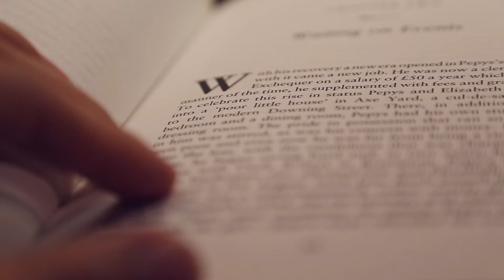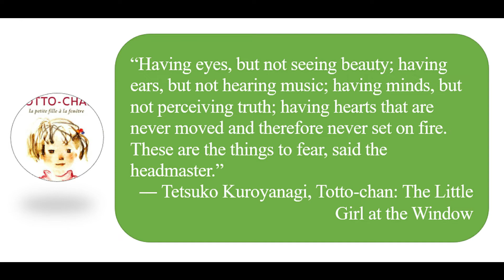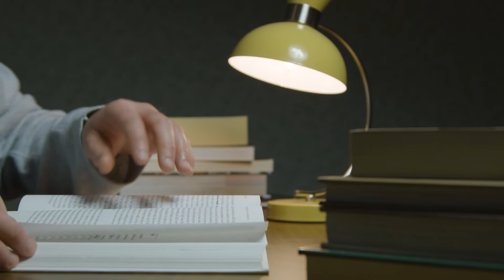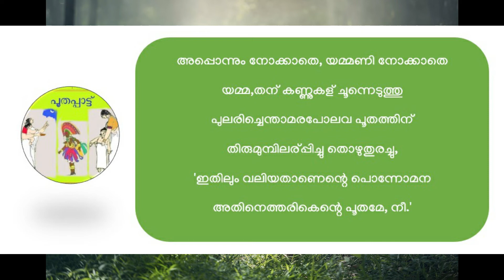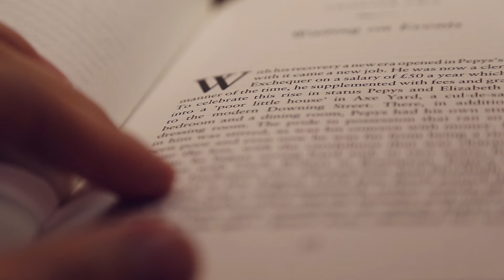10 Must Read Books for Children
ഏറ്റവും ഇഷ്ടപ്പെട്ട പുസ്തകം ഏതാണ് എന്ന ചോദ്യത്തിന്   ഇനി വായിക്കാൻ പോകുന്ന പുസ്തകം എന്നു മറുപടി പറയാനാണ് എനിക്കിഷ്ടം. എൻറെ വായനയുടെ സീമയെ ഇനിയും വികസിപ്പിക്കേണ്ടതുണ്ട് എന്ന് സമ്മതിക്കൽ ആണ് ഈ പ്രതികരണത്തിന് ആധാരം. വായന ഒരു സംവാദ വിഷയം അല്ല , സംസ്കരണത്തി ന്റെ ജീവവായുവാണ്  അത് . 'ദൃശ്യ മാധ്യമങ്ങളുടെ കടന്നുകയറ്റം വായനയുടെ പ്രാധാന്യത്തെ കുറച്ചോ' എന്നിങ്ങനെയുള്ള തേഞ്ഞു പഴകിയ സംവാദങ്ങളിൽ തലയിടാതെ സർഗ്ഗ വായനയുടെ ഇടങ്ങൾ തേടുകയാണ് വേണ്ടത്.

നിങ്ങൾ ഒരു നല്ല വായനക്കാരൻ അഥവാ  വായനക്കാരി ആണോ?
ആണെങ്കിൽ നിങ്ങളെ അങ്ങനെ ആക്കി മാറ്റിയ ത് എന്താണ് ? ആരാണ്?

പഠിതാക്കളെ വായനയുടെ പടികൾ കയറാൻ കൈപിടിച്ച് നടത്തേണ്ടത് നാം അധ്യാപകരാണ്. കുട്ടിയുടെ പ്രായത്തിനും താൽപര്യത്തിനും മനശാസ്ത്രത്തിനും അനുസരിച്ചുള്ള പുസ്തകങ്ങൾ എന്തൊക്കെയാണ് എന്ന അറിഞ്ഞിരിക്കേണ്ടത് അധ്യാപിക എന്ന നിലയിൽ പ്രധാനമാണ്. ഈ കാര്യത്തിലേക്ക് ഒരു എത്തിനോട്ടമാണ് ഇന്ന് നാം ചെയ്യുന്നത്. കുട്ടികൾ നിർബന്ധമായും വായിച്ചിരിക്കേണ്ട 10  പുസ്തകങ്ങൾ ഇന്ന് പരിചയപ്പെടാം.
"കുട്ടികൾ വായിച്ചിരിക്കേണ്ട " എന്ന ആശയം തന്നെ സംവാദം അർഹിക്കുന്നതാണ്,അത് മറ്റൊരു അവസരത്തിൽ ആകാം.
ഫിക്ഷൻ  non-fiction വിഭാഗം തിരിച്ചുള്ള ഒരു പട്ടിക അല്ല ഇത്. രണ്ടു വിഭാഗങ്ങളെയും പുസ്തകങ്ങൾ ഇതിൽ ഉൾക്കൊള്ളുന്നു
വായനയുടെ അതി വിശാലമായ കടലിൽ നിന്നും  ഏതാനും പുസ്തകങ്ങൾ തെരഞ്ഞെടുക്കുക എന്നത് സാഹസത്തിന്  ഒട്ടും കുറവല്ല  .  ഈ പട്ടിക അപൂർണമാണ് എന്ന് സമ്മതിച്ചു കൊ  ഇതിലെ അപാകതകൾ പരിഹരിക്കാൻ ഇത് കാണുന്നവരുടെ  സഹായം അഭ്യർത്ഥിക്കുന്നു.